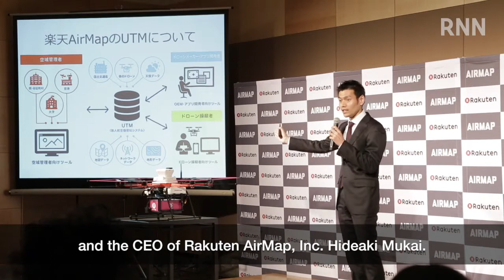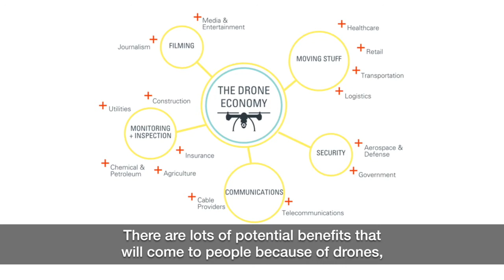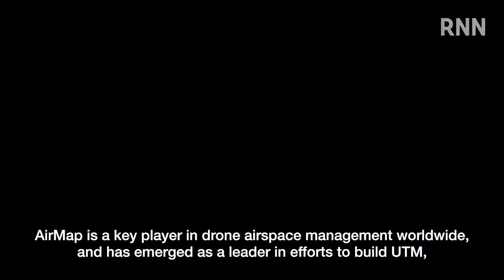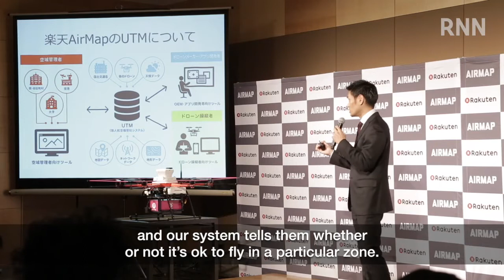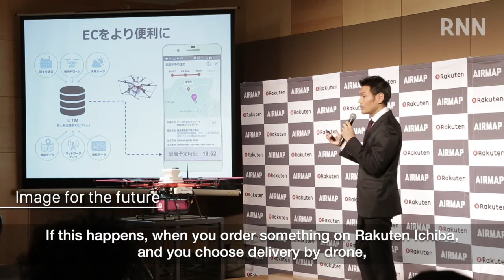[RNN] Rakuten AirMap Opens Skies for Commercial Drone Revolution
On March 15, 2017, Rakuten announced the establishment of joint venture Rakuten AirMap, Inc. Rakuten entered the commercial drone field in April 2016 with the launch of the Sora Raku drone delivery service, of which there are high hopes, with the commercial drone market forecast to deliver up to 127.3 billion dollars in global economic impact in the coming years. Now, the newly established Rakuten Airmap, Inc. will provide Unmanned Traffic Management (UTM) solutions to drone operators and airspace managers in Japan. This report examines the future prospects for Rakuten Airmap’s drone business.